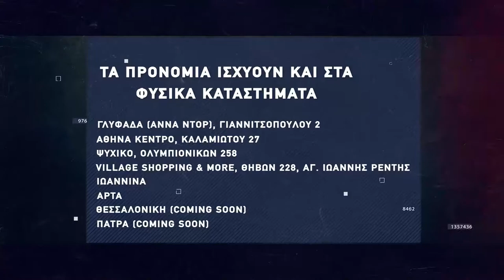Basketaki Patras D-League - BarΧελώνα Vs 45ers [02|03|2022]